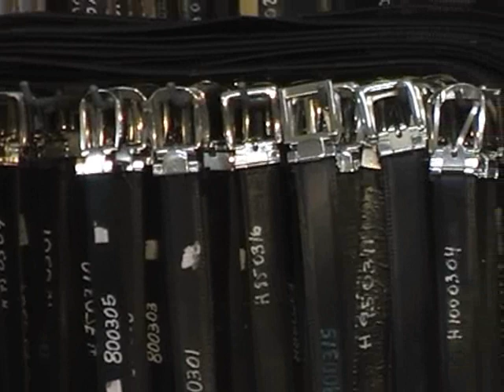Tiempo de fiestas: todas las opciones a la hora de vestirse para una ocasión especial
A esta altura del año se incrementa la demanda de alquiler y venta de trajes y vestidos